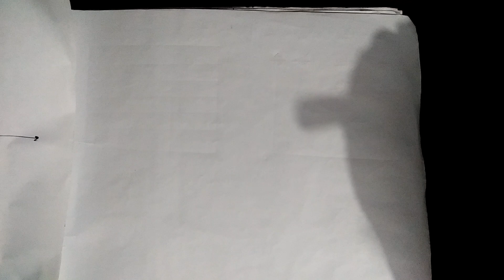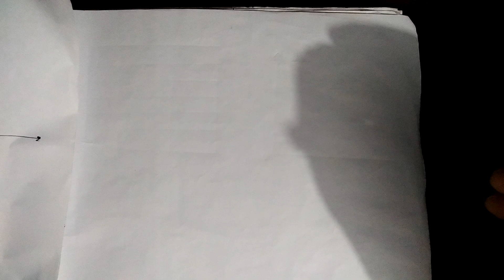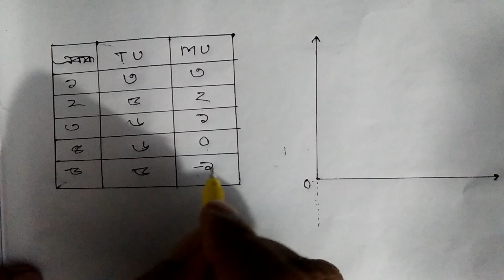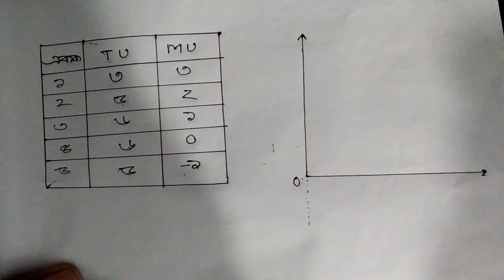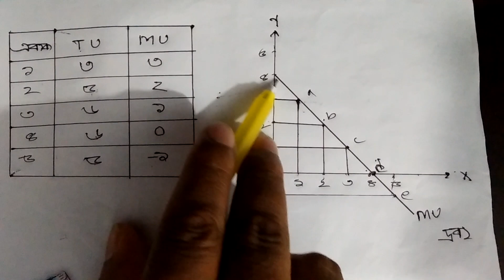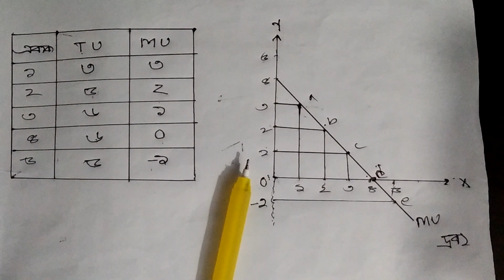ক্রমহ্রাসমান প্রান্তিক উপযোগ বিধি।